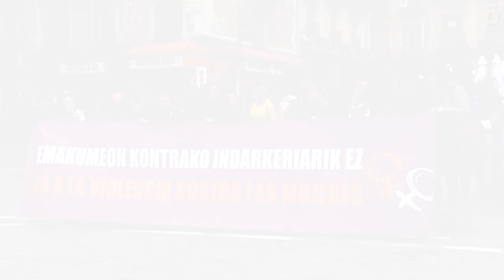Azken erailketa matxista salatu eta autodefentsa feministarako deia egin dute Iruñean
Orion izandako erailketa matxista salatzeko elkarretaratzeak egin ditu mugimendu feministak Euskal Herriko txoko ezberdinetan. Iruñeko Udaletxe Plazan bildutakoek gogoratu dute emakumeen aurkako indarkeriak "ez duela etenik izango gizartea egituratzen duen matxismoarekin amaitu arte", eta autodefentsarako deia egiten dute, feministak batuz "gizartea errotik aldatzeko".